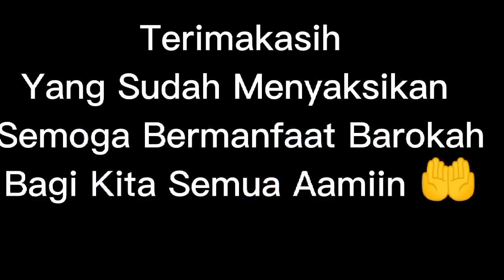BINA KELUARGA REMAJA (BKR) SEKAR JINGGA CILACAP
Kegiatan BKR Sekar Jingga Cilacap Semoga Kedepannya Lebih Baik Lagi